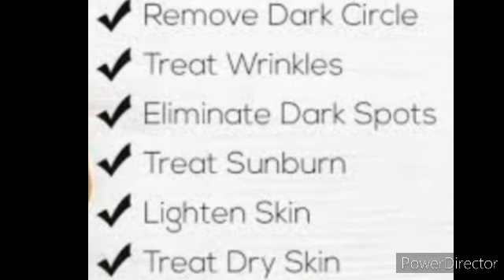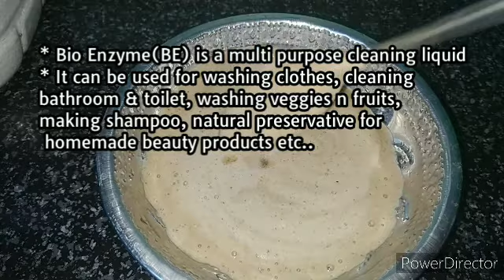Best Darkspots Removal Facewash/Homemade Potato Facewash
Ingredients
1. Potato
2. Soapnut
(If you don't have soapnut bio enzyme, you can try this in our old method.
watch previous shampoo videos)
3. Homemade Bio Enzyme - For 1 litre of product, add 30ml - 50ml

Bio Enzyme is a homemade natural multi purpose cleaning liquid.
We can use it as natural preservative.
If we add bio enzyme in our homemade beauty products, it will good for more than a month at room temperature.
No need to store it in the fridge.

Check link below to prepare Bio Enzyme

Pomelo Fruit For Health,Hair & Skin